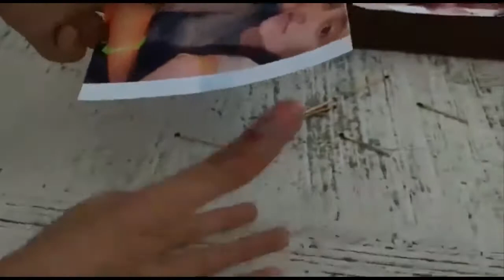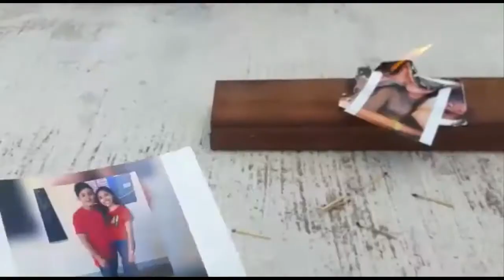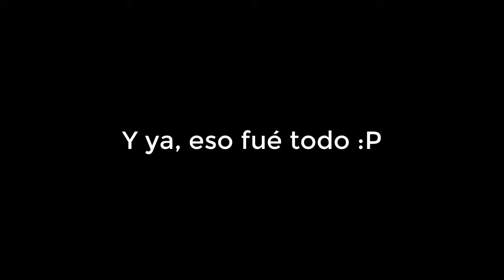Vlog: Quema de fotos (Video archivado del año 2019)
Un video con mis mejores amigos xd
Ángel y Shafiq.

Contexto: La ex de mi amigo se pasó de lanza con él y aunque él no quería le convencimos para quemar las fotos.

Lo edité yo, era una madre super cringe pero me trae bonitos recuerdos.
La voz del anlo y el bodoque las hice yo, pero ni me lo pidan perdí esos archivos.

Reto: Reconozcan quién soy xd.

PD: Esto era antes de empezar con el fandub, se nota mucho el cambio que tuvo mi voz . Ahora es más gruesa y tengo mejor dicción xd.